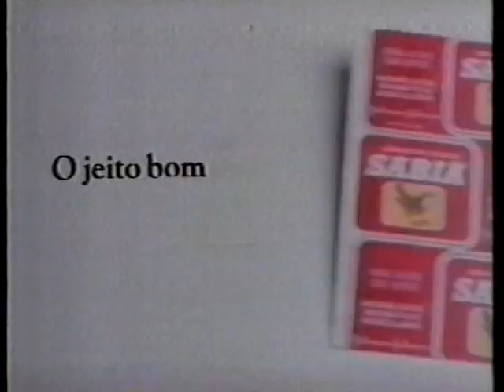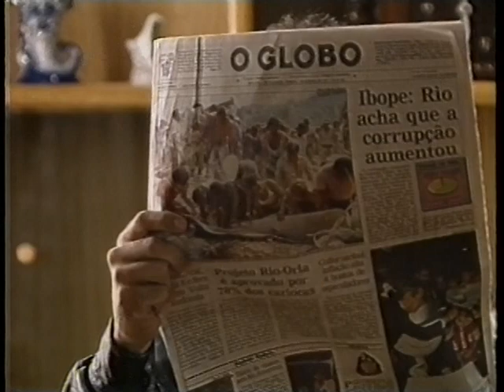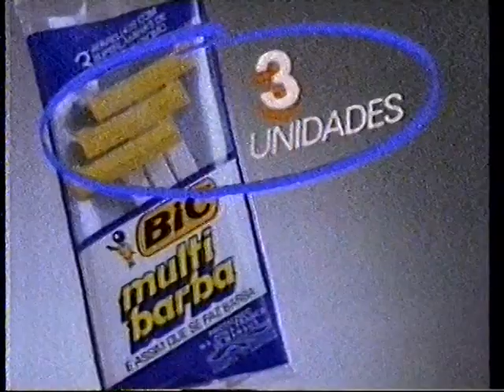INTERVALO: FILME Coração Satânico - EPTV CAMPINAS 12 VHF - XX.XX.1991 - 1